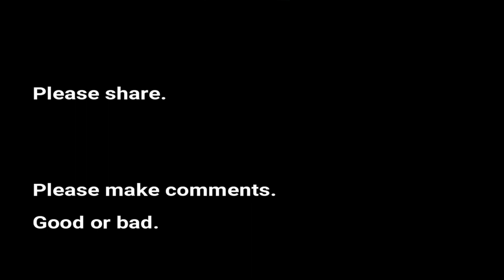Assorted Asian Cars Seen in Western Australia part 2 2021 Slideshow